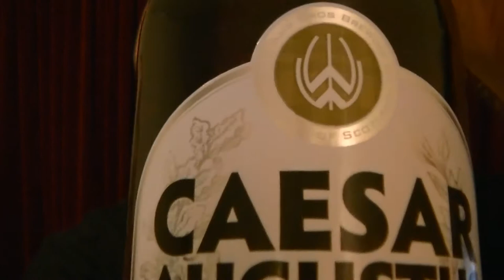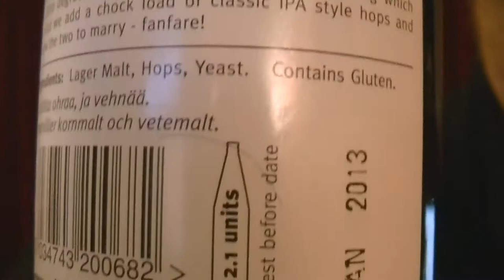Williams Brothers - Caesar Augustus 4.1%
Eat too boozers.